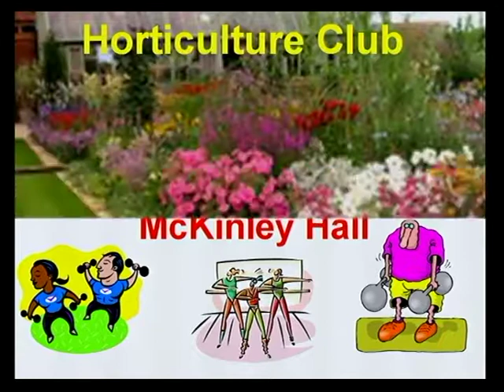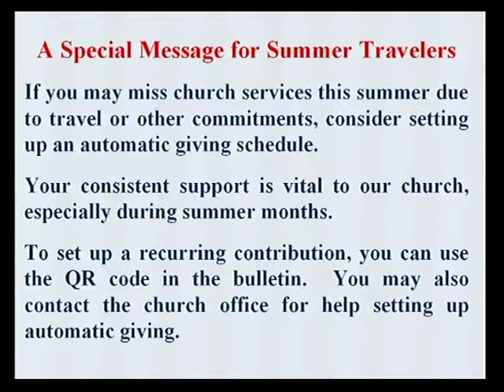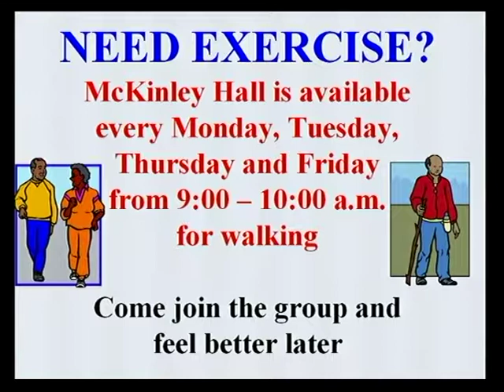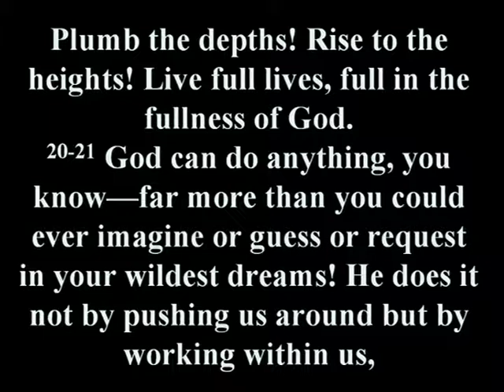Union United Methodist Church Service 7-29-18